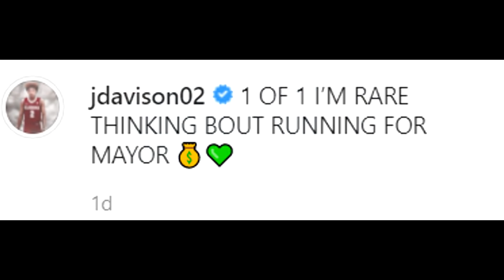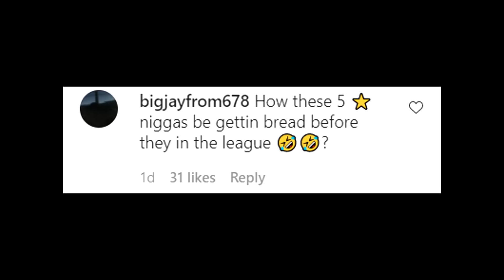SOMETHING IS FISHY WITH JD DAVISON... LOL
Without God I am nothing! LetsBeGreat! John 13:7.